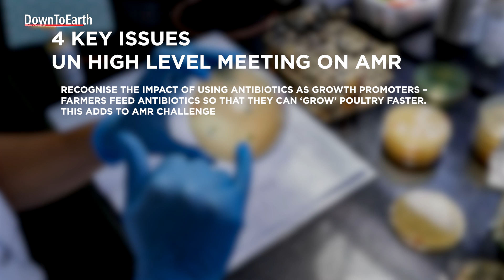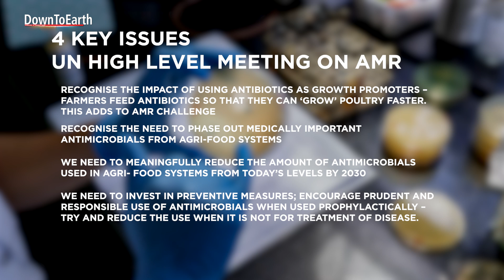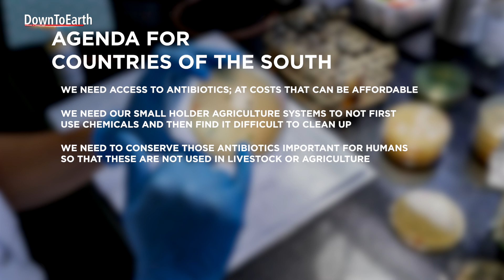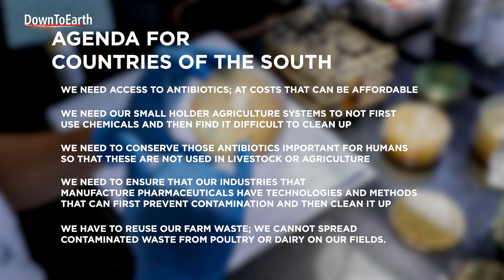Sunita Narain's message on the World AMR Awareness Week WAAW 2025 | Antibiotic Resistance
AMR: silent pandemic
CSE’ work has highlighted that it is about the food that we eat; waste from
manufacturing
In the past few years this understanding has grown
In 2014, the UN High Level Meeting on AMR at the General Assembly made it clear
that we need to do the following
a. Recognise the impact of using antibiotics as growth promoters – farmers feed
antibiotics so that they can ‘grow’ poultry faster. This adds to AMR challenge
b. Recognise the need to phase out medically important antimicrobials from agri-
food systems
c. We need to meaningfully reduce the amount of antimicrobials used in agri-
food systems from today’s levels by 2030
d. To do this we need to invest in preventive measures; encourage prudent and
responsible use of antimicrobials when used for prophylactically – in other
words, try and reduce the use when it is not for treatment of disease.
This means investment in improving living conditions, hygiene and diets and
promoting alternative and even traditional medicines

Now the world has to move towards implementation of this political declaration
And in the countries of the South our agenda is as follows:
We need access to antibiotics; at costs that can be affordable
We need our small holder agriculture systems to not first use chemicals and then
find it difficult to clean up
We need prevention
We need solutions that will work for farmers to diagnose diseases; to create better
conditions for livestock so that they can prevent diseases; and then we need use
antibiotics in the most ration way.
We need to conserve those antibiotics important for humans so that these are not
used in livestock or agriculture
We need to ensure that our industries that manufacture pharmaceuticals have
technologies and methods that can first prevent contamination and then clean it up
Remember we have to reuse our farm waste; we cannot spread contaminated waste
from poultry or dairy on our fields. The only approach is to prevent, prevent, prevent
We need to grow more food but we need it without the costs to the environment, to
our health and to the future generations.
This is the agenda for implementation. We must act now to protect our present; and
to secure our future